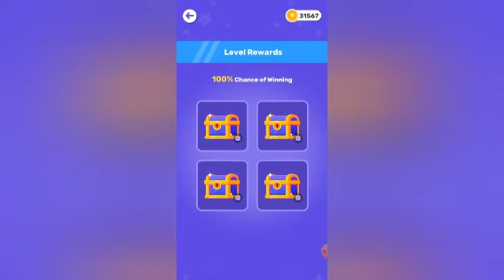get free imagine Gifts iPhone 12 let's open your lucky 🙇‍♂️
here
you can get free imagine Gifts
just playing game